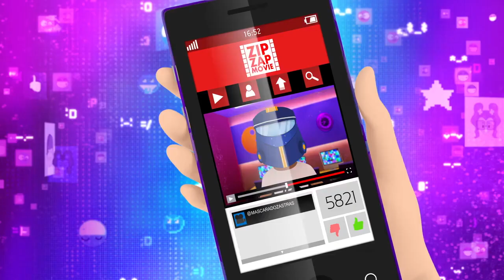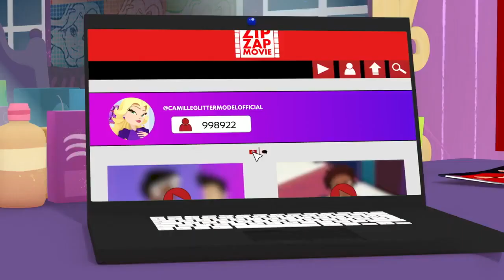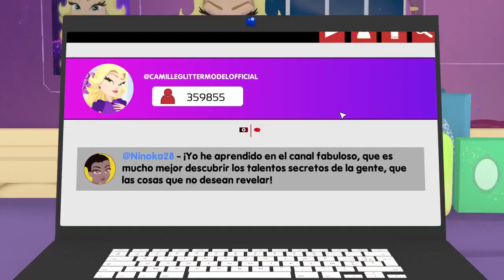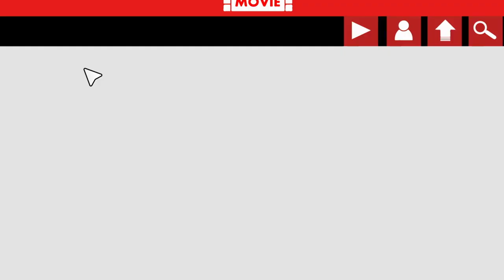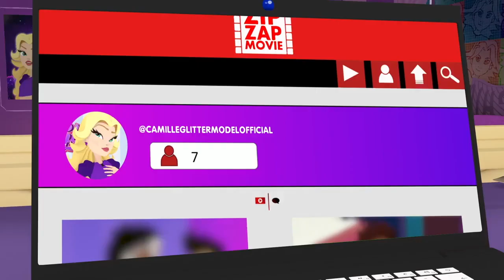Glitter Model en Español 2 Temporada💄 Mi Primer Millón💄Dibujos Animados 💄Episodios Completo 1